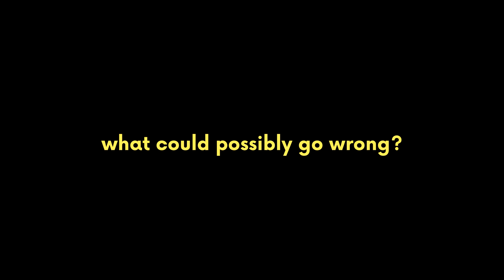Dafuq! | Official Teaser | Aishwarya | Shardul | Nanika | Unique Films | 30th May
Viren and Riya find out a shocking truth about their dysfunctional families. What follows next is a chain of 'What the f*ck!' moments.
Dafuq! releases on 30th May.

'Dafuq!'
a Unique, ashutosh films presentation

starring:
Aishwarya Phadke
Yogita Mandaogane & Atula Mahajan

story, screenplay & directed by
Ashutosh S. Shankar

co-written by
Sukanya Prakash Gurav & Sawani Tatke

cinematography
Ashwyn Goveas

music & arrangement
Shardul Bapat & Pratham Suryawanshi

still photography
Nimish Khinvasra

line production
Vikrant Patil

produced by
Savita & Shankar Mane